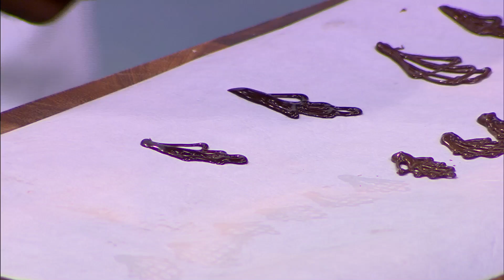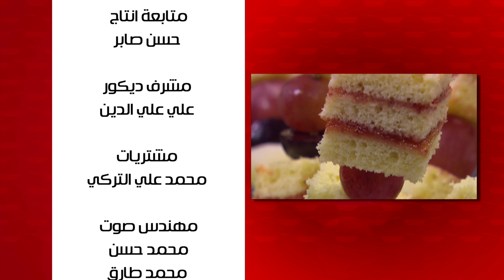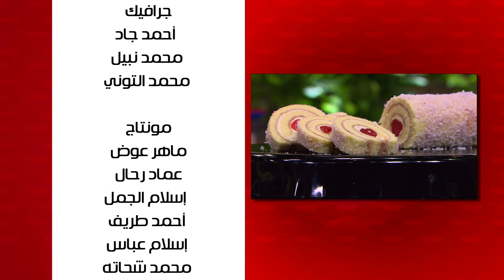كيك ابيض - كيك شيكولاتة - جاتوه مثلثات - سويسرول | من مطبخ أسامة حلقة كاملة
طريقة عمل كيك ابيض - كيك شيكولاتة - جاتوه مثلثات - سويسرول مع أسامة السيد في من مطبخ أسامة
الوصفات كاملة